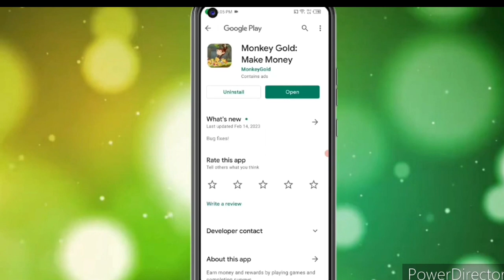🤑Today New Campaign Loot Offer ₹25+₹25 Instant Paytm Cash || Earning Trick